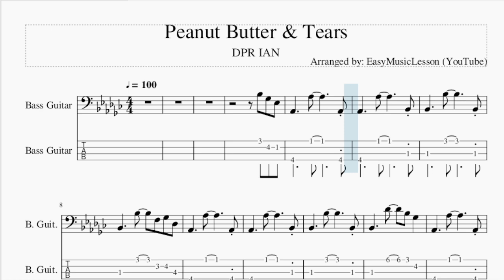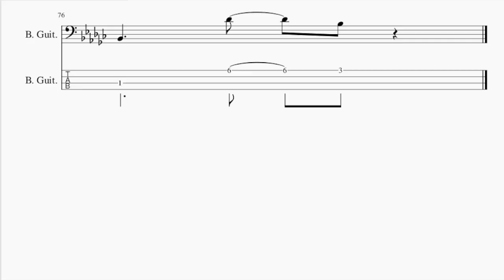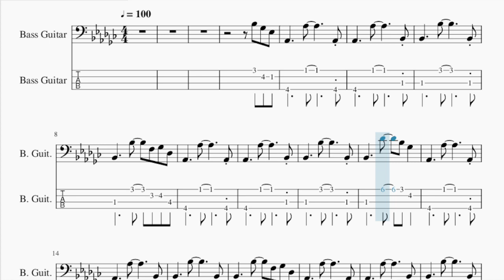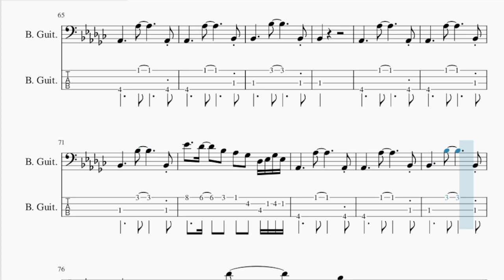How to play Peanut Butter & Tears by DPR IAN on Bass (Tutorial)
The easiest way to learn how to play Peanut Butter & Tears by DPR IAN on the bass. It's a bass tutorial for Peanut Butter & Tears by DPR IAN.

EasyBassLesson teaches you to play the your favorite instrument, through easy and simple animation so that you too can learn how to play Peanut Butter & Tears by DPR IAN on the bass easily. A bass tutorial with visual animation graphic.